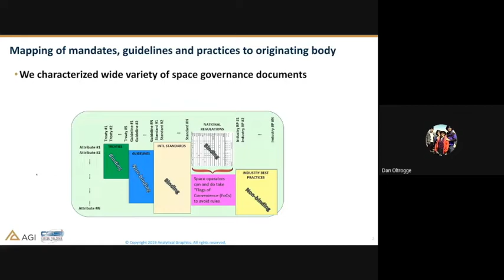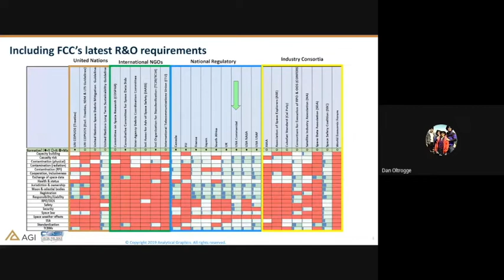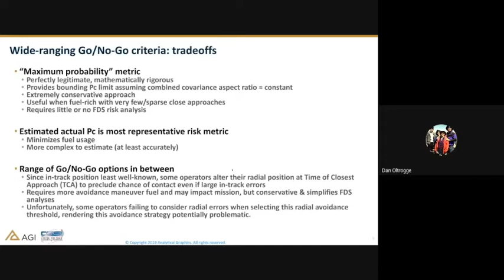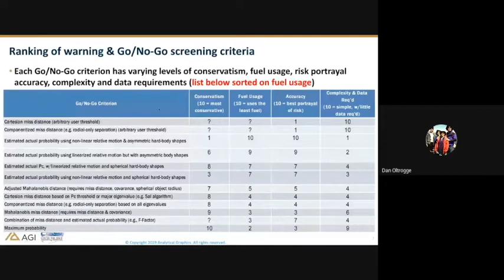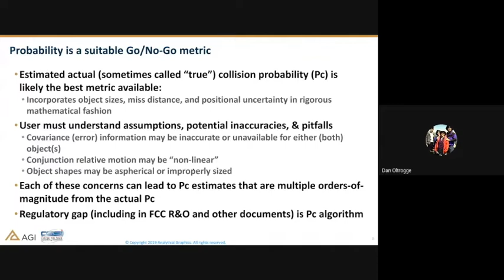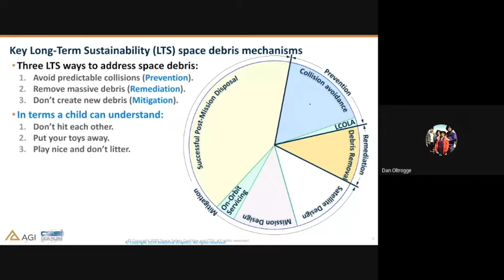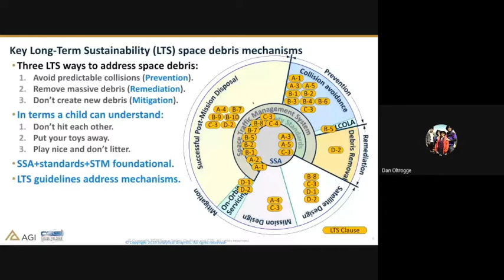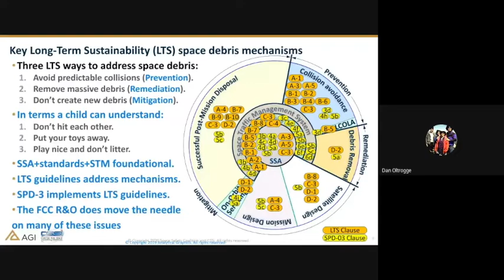What Do the New FCC Space Debris Rules Mean for Operations & Sustainability?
With space-based services proving critical to life on Earth and thousands of new satellites being planned for orbit, the urgency to maintain a safe and orderly space environment has never been higher.

The Federal Communications Commission has circulated a report & order for new space debris mitigation regulations, and the FCC’s Commissioners are set to vote on this rule on April 23. The rule sets new expectations for maneuverability, information disclosure, cooperation and coordination, and disposal metrics after end of mission, and it has been met with both praise and criticism from the space community.

What are the real implications of these new regulations, and to what extent do they move space operational sustainability forward? Join Astroscale US as we host a virtual conversation with industry and government experts on the significance of the rule as we usher in a new space age.To help make this experience more useful, we also suggest you read up on the draft rule on the FCC

MODERATOR
Therese Jones
Satellite Industry Association

PANELISTS
Dan Oltrogge
Center for Space Standards and Innovation, Analytical Graphics, Inc.

Marlon Sorge
Center for Orbital and Reentry Debris Studies, The Aerospace Corporation

Charity Weeden
Astroscale US

John Janka
Viasat